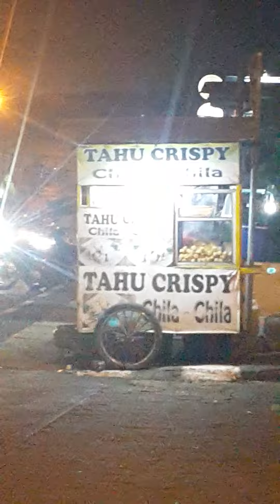TAHU CRISPY SEPI PEMBELI @Alun_Alun_Bandungan_Channel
TAHU CRISPY SEPI PEMBELI @Wisata-Seni-Budaya